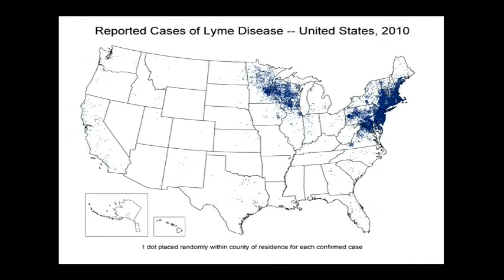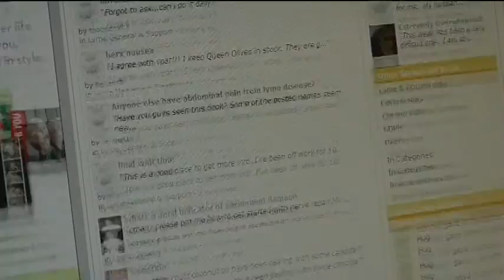KWCH News Essay About Andrew's Lyme Disease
Jim Grawe of KWCH 12 Eyewitness News presents an informative video essay on Andrew Green's plight and challenges with Lyme Disease